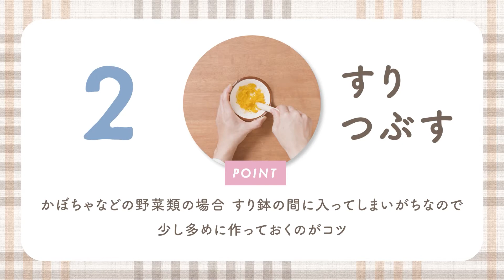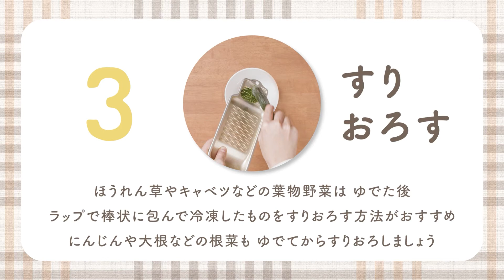【離乳食初期から】#1 離乳食基本の調理 前編【裏ごし・すりつぶす・すりおろす】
そろそろ離乳食を始める時期🍀
離乳食を始める前に知っておきたい、基本の調理方法を動画でわかりやすく解説します🎵

お野菜をペースト状にする機会は普段の料理ではなかなかないかと思います🥬
この動画では、ブレンダーなどの特殊な器具がお手元になくても赤ちゃんが食べやすい形状に作っていくやり方を紹介しています。

『the kindest』は、子育て家族に「やさしい」フードブランドです。
『the kindestチャンネル』では、育児の合間の息抜きコンテンツ動画を配信していきます♪
いいね！ボタンもうれしいです♪

★☆the kindestの取り扱う商品の特徴☆★
・専門家が栄養バランスを考慮した商品設計
・月齢に合わせた食材を適切な調理法でお届け
・忙しいママパパでも簡単手間いらず

▼育児情報やお得な情報が届く！LINE登録はこちら

＼生後5ヶ月～1歳半ころまで月齢ごとに選べる！／
▼定期コース初回お試し

▼専門的な育児情報を！『the kindest magazine』はこちら